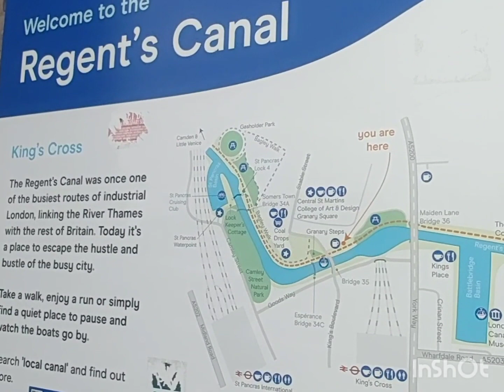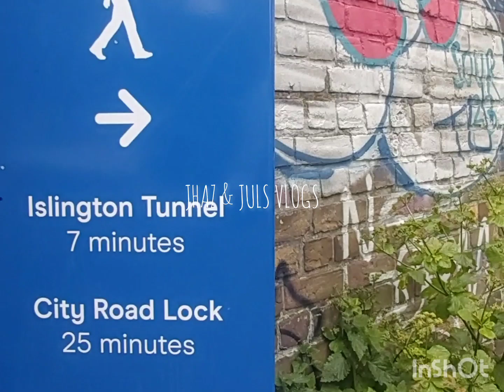REGENTSCANAL FAMOUS IN LONDON🇬🇧